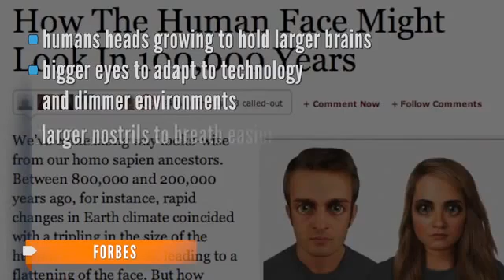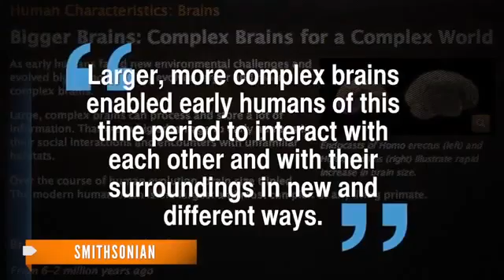L'être humain dans 100 000 ans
Voilà a quoi ressemblera l'être humain dans 100 000 ans, selon une étude américaine.